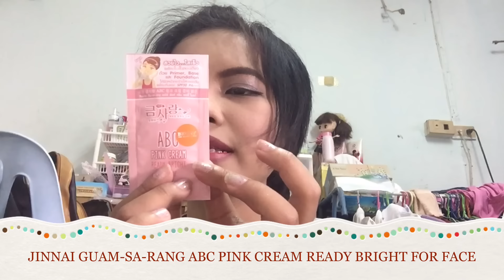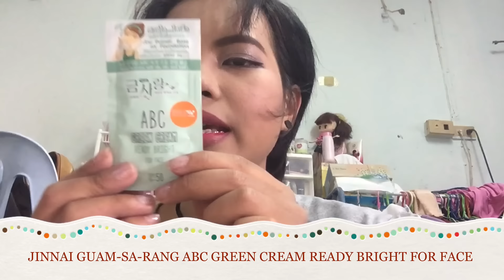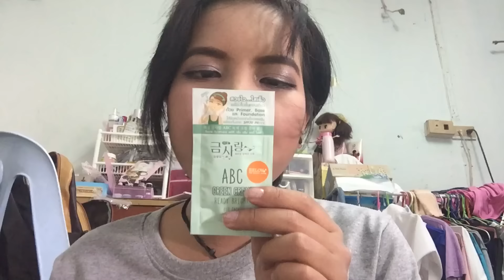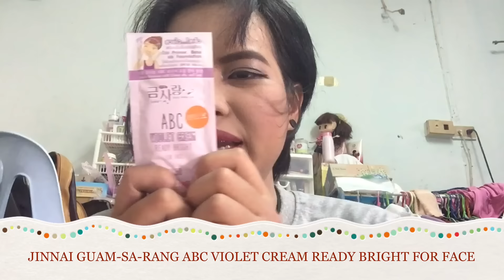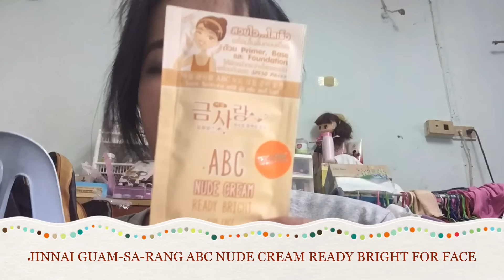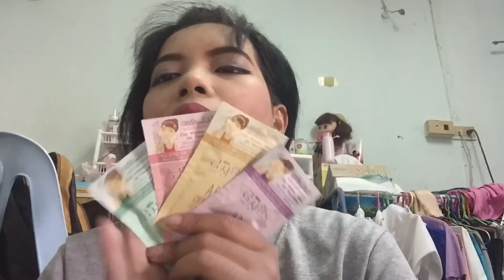[REVIEW]:รีวิว JINNAI GUAM-SA-RANG ABC CREAM READY BRIGHT FOR FACE |แจกรางวัลท้ายคลิป|Saranya.ffi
มาแล้วจ้า
[REVIEW]:รีวิว JINNAI GUAM-SA-RANG ABC CREAM READY BRIGHT FOR FACE จากบีรอฟ|แจกรางวัลท้ายคลิป|Saranya.ffi

กติกา
1.กดlike&share โพสนี้
2.กดlike fan page:Belov และfan page ของเอฟ
3.กดsubscribe ช่องของเอฟ พร้อมแคปหน้าจอมาโพสต์ YouTube chanal:Saranya.ffi
4.พิมชื่อ-ที่อยู่ไว้ใต้โพสต์